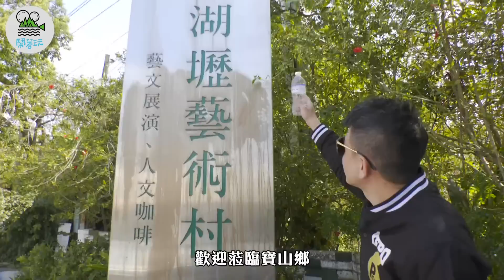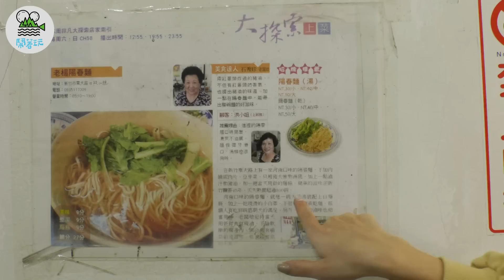台灣一日小旅行系列 新竹｜絕美隱藏版行程！眾人驚呼連連新竹竟然還有這種地方!!｜吃爆在地一甲子超強麵店【鬧著玩#144】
這集是過完年開工首次錄影，但因為本單位都是一票貪爽怕累的小懶鬼
所以沒人想提早開工找景點，所以只好外發給些貪圖上鏡頭有星夢的好朋友
繼上次新竹城市朋友智傑比天高出場好評連連
所以這次就委任他來規劃兩集新竹一日遊
但在地人不愧是在地人，一出手就是新竹超美秘境！
大家都一邊狂拍照一邊讚嘆新竹竟然還有這種好地方！
還有在地一甲子的超強麵店！以後誰再說新竹市美食沙漠
你就傳這集給他看，讓他知道厲害！！